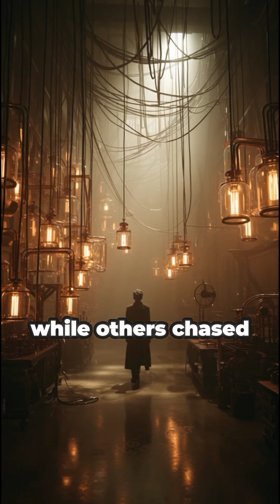He Lit the World but Died in the Dark ⚡Tesla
He was called the Wizard of Menlo Park.
A man who turned imagination into invention.
In a small workshop filled with smoke and wires,
Thomas Edison worked day and night — chasing light itself.

He failed once, then twice, then a thousand times more.
But every failure taught him something new.
He refused to quit.
Because he believed that success was built from persistence.

And then, one night, it happened —
A small filament began to glow, soft and steady.
That single spark became the symbol of human progress.
He gave humanity the gift of night turned into day.

But Edison wasn’t done yet.
He dreamed bigger.
He created the phonograph — a machine that captured the human voice.
For the first time in history, sound could be recorded and replayed.
Music, laughter, emotion — forever preserved in metal and wax.

He changed how we see, hear, and live.
Factories, cities, and homes across the world lit up with his inventions.
He proved that genius is one percent inspiration,
and ninety-nine percent hard work.

Edison failed more than anyone — and that’s why he succeeded.
Through light, he gave the world hope.
Through sound, he gave it memory.
He turned silence into song… and darkness into day.

Thomas Edison — the man who captured the power of imagination
and used it to light the world.